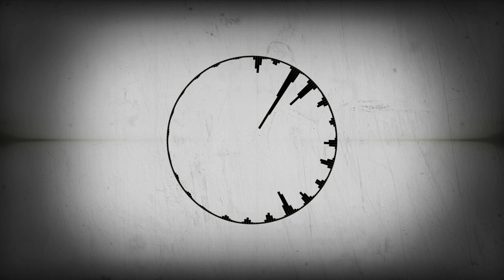Nath ky zulti nakat_private mix_wid dj santosh